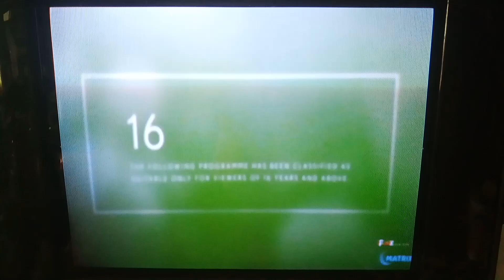Dirty Grandpa - Fox Movies Intro